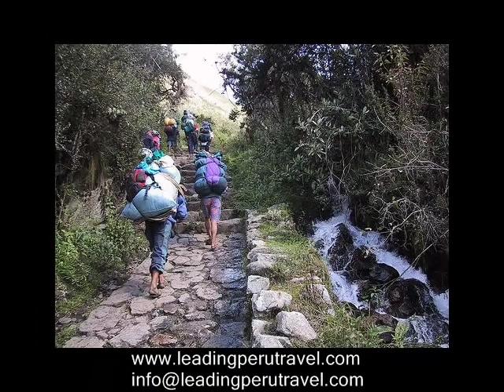TOURS IN PERÙ CON LEADING PERU TRAVEL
visit Peru and organize your tours, with leading Peru  travel  (travel agency ).